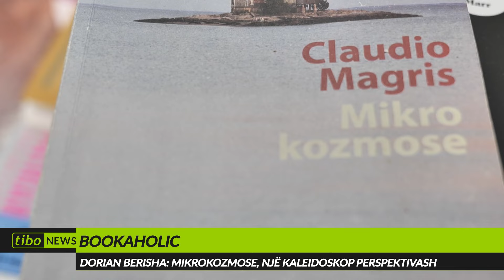Bookaholic, Dorian Berisha: Mikrokozmose, një kaleidoskop perspektivash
Pasioni i Dorianit për letërsinë e bëri atë që të "braktiste" shkencat natyrore, teksa studionte mjekësi, për të ndjekur ëndrrën e tij. Nga Prizreni në Tiranë, për letërsinë. Ndër vite ka marrë pjesë në disa konkurse për kritikën letrare dhe është shquar si ndër kritikët më të mirë të rinj, gjithashtu është marrë edhe me korrektura letrare e lekturime librash, së fundmi me një libër shkencor në fushën e psikologjisë.